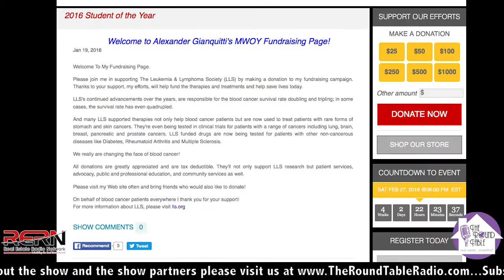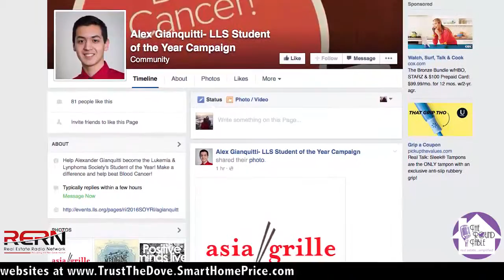Leukemia & Lymphoma Society Student of the Year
Alexander Gianquitti speaks with Emilio DiSpirito about running for the Leukemia & Lymphoma Society Student of the Year. Alex is a junior in High School and has a ton of drive. He is always out there helping the community and is looking to raise over $40,000! "I have always loved helping other and this is another opportunity for me to help as many people as I can."